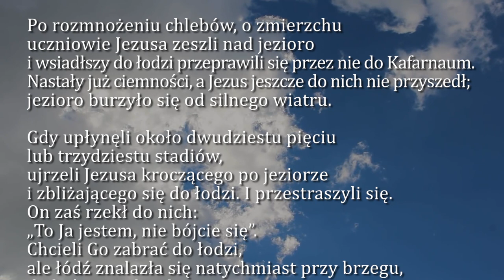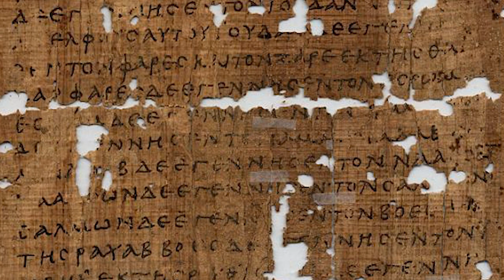Dobra Nowina na dziś | 30 kwietnia - Sobota, II tyg. Wielkanocnego